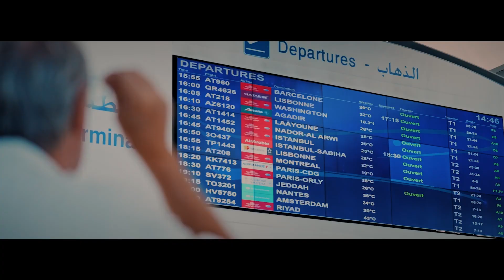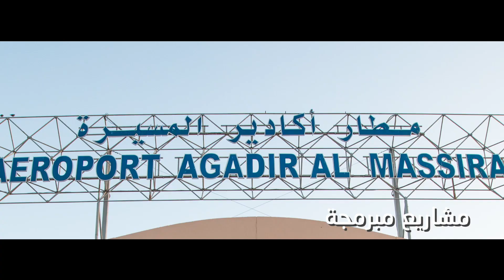المكتب الوطني للمطارات يستعد للمستقبل